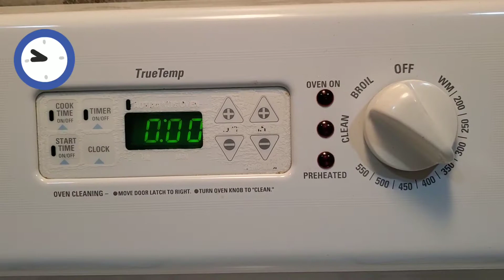Cupcakes de Halloween Al Estilo Boricua